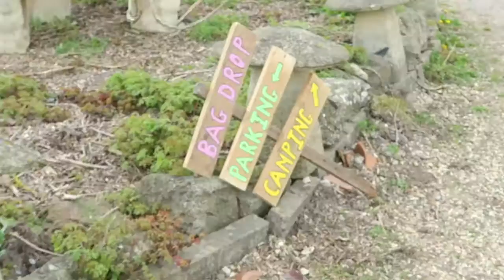VLOG | HOLIDAY BLUES